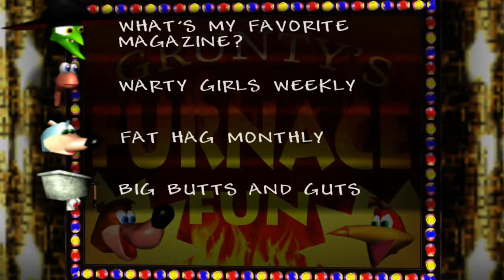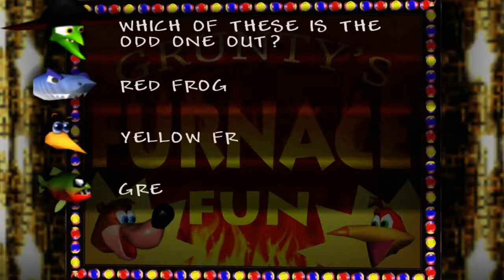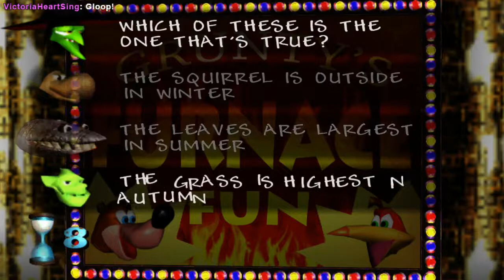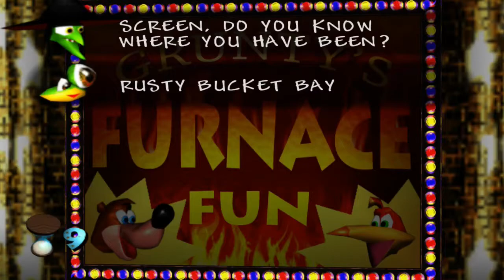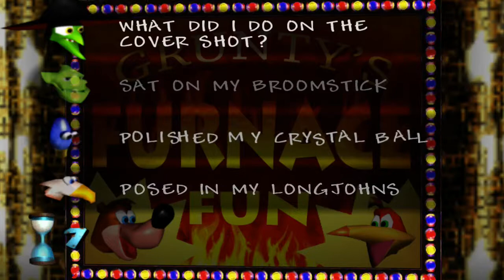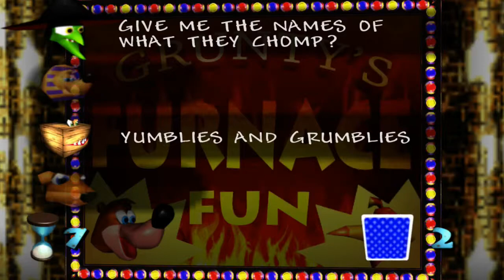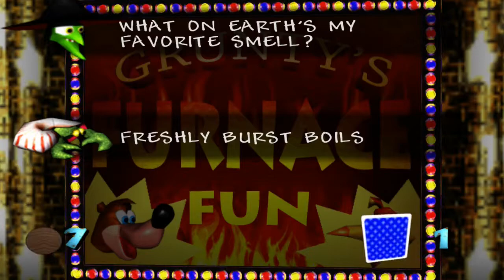Ryan plays Banjo-Kazooie! Part 8- WISHYWASHY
birthbound pt. 2